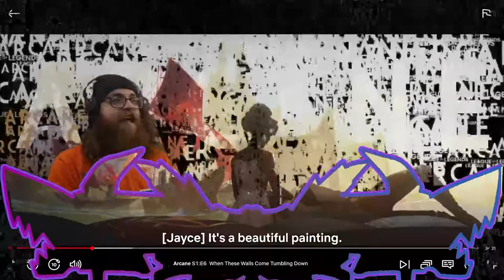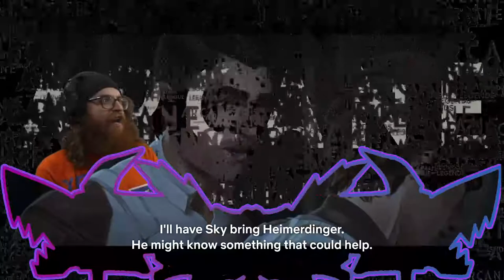Arcane Ep. 6 : Zuan Family Reunion | ReaXtions Axel Grave | Anime Reaction League of Legends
These episodes were released in groups of three, and so I was expecting a lot from this episode, luckily it did not disappoint! There is a lot of emotion, a ton of action and the fruition of a lot of the earlier parts of the show. What will come in the next 3 episodes. There is only one way to find out.
If you enjoyed this video you should remember to support the original content creator and their videos